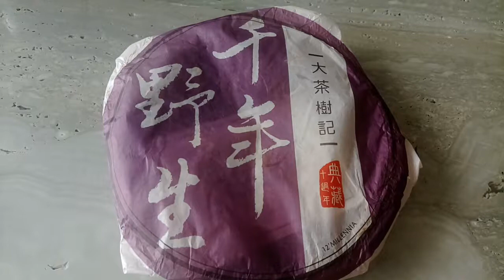布朗山 千年野生青餅普洱茶 2012 Ancient Puertea 古喬木